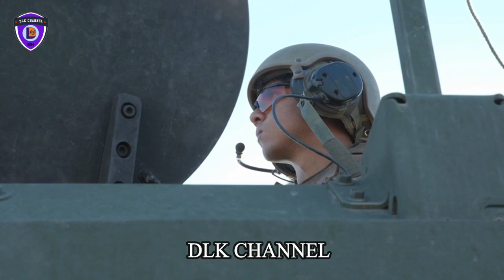The Powerful of US Marines Amphibious Combat Vehicles (ACV) Loading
U.S. Marines and Sailors load 18 Amphibious Combat Vehicles (ACV), with 3d Assault Amphibian Battalion, aboard the amphibious assault dock landing ship USS Anchorage (LPD 23), at Naval Base San Diego, California, Oct. 20, 2021. The ACVs were loaded onto the Anchorage as a part of an evaluation by the Amphibious Vehicle Test Branch

Video by Lance Cpl. Emeline Swyers,  Sgt. Destiny Dempsey